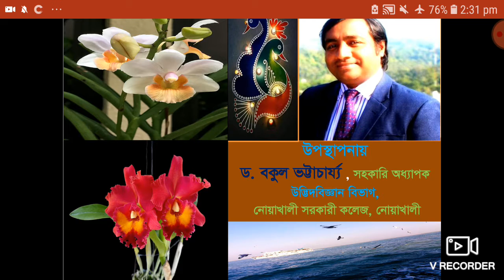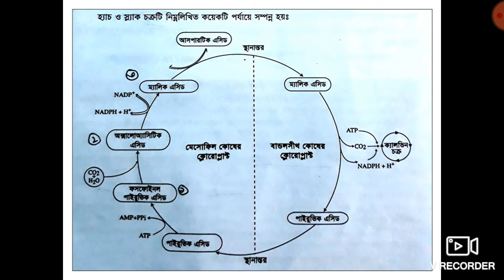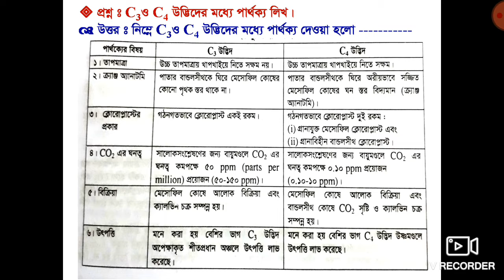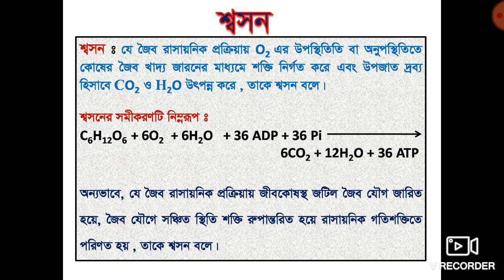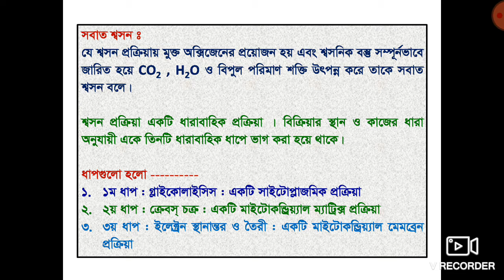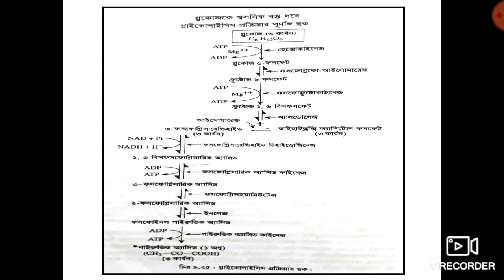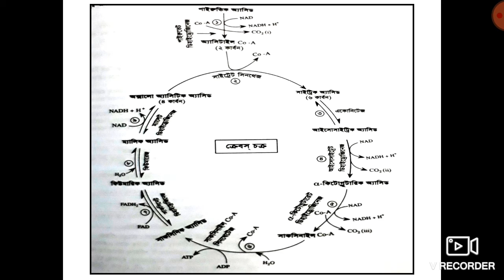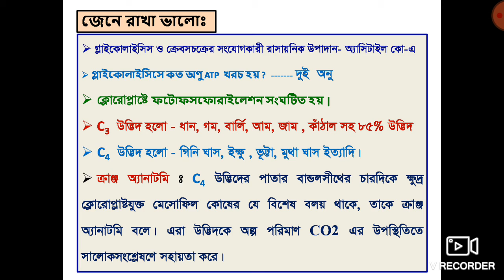দ্বাদশ শ্রেণীঃ জীববিজ্ঞান ১ম পত্রঃ সালোকসংশ্লেষন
ড. বকুল ভট্টাচায্য, সহকারি অধ্যাপক, উদ্ভিদবিজ্ঞান বিভাগ, নোয়াখালী সরকারী কলেজ, নোয়াখালী।